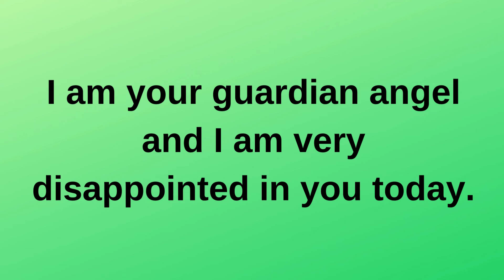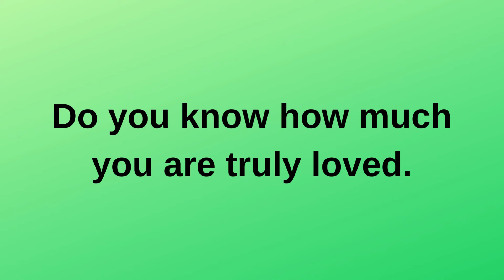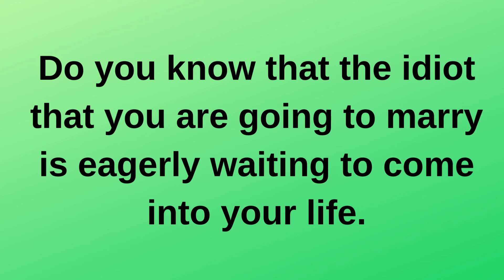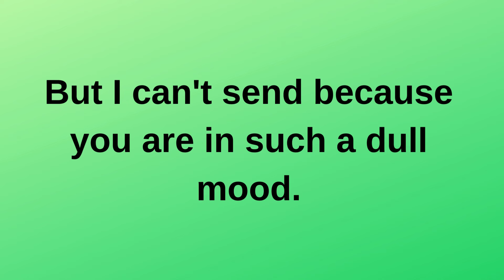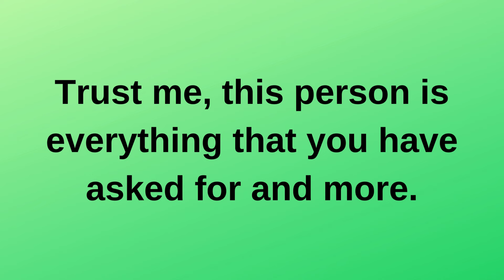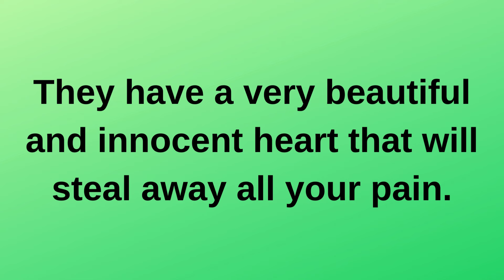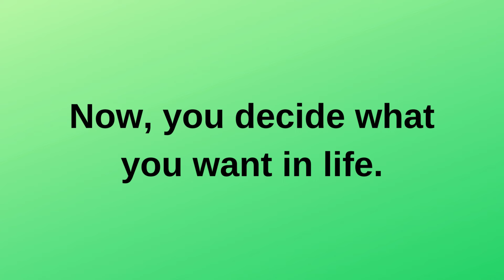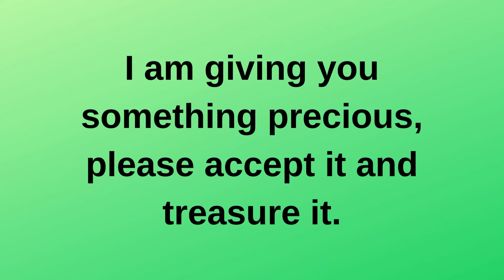I am your guardian angel and I am very........ current thoughts and feelings heartfelt messages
I am your guardian angel and I am very. current | current thoughts and feelings • love messages | heartfelt messages

twinflames reading
Twinflames reading
Twinflames messages

love confessions
crush confessions
love proposal
i love you
love messages
short video
shorts video
reels video
soulmate
twinflame
crush
boyfriend
girlfriend
wife
husband
tarot
tarot reading
love reading
current feelings of your crush
current feeling
unki current feelings today
twin flame
soulmate
dm
masculine